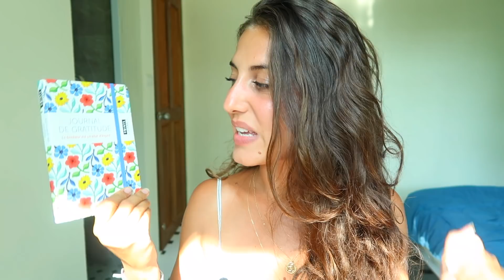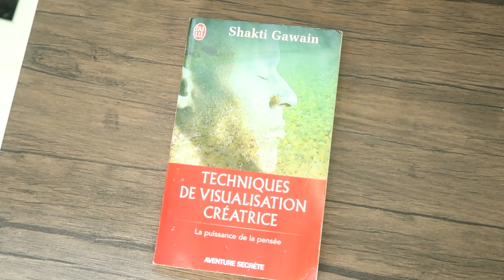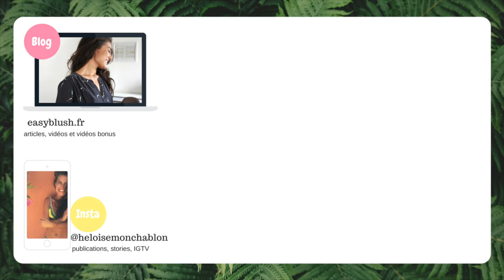Argent, développement personnel, visualisation, spiritualité et gratitude⎪Dernières lectures #6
Une nouvelle vidéo "Dernières lectures". L'occasion de vous présenter de nouveaux livres et surtout d'aborder plein de sujets intéressants avec vous : croyances vis à vis de l'argent, gratitude, spiritualité, visualisation créatrice et développement personnel...

⎔ L'appel de l'âme, de Virginie Tanguay

⎔ Les 7 lois spirituelles du succès

⎔ Les secrets d'un esprit millionnaire

Si vous souhaitez écouter un livre en format audio, je vous conseille le site Audible. Vous avez un mois offert, donc un livre offert (sans engagement)

Pour s'inscrire à Audible et avoir un livre offert :

🌷 Mode & Bijoux 🌷
La robe vient de chez Zara et date d'il y a quelques années

Pour les colliers, la chaine la plus longue est une chaine en or, tout ce qu'il y a de plus classique, avec un médaillon ajouté.

Pour la chaine plus courte, il s'agit d'un modèle de la nouvelle collection "Aquila" de la marque MLLE AIME.
Si vous entrez le code EASYBLUSH au moment de la commande, vous aurez ce très joli bracelet en cadeau

→ "Objectif teint parfait"

Une formation contenant 11 vidéos et des PDF pour apprendre à prendre soin de sa peau au naturel et surtout à se maquiller pour afficher un teint lumineux et éclatant.